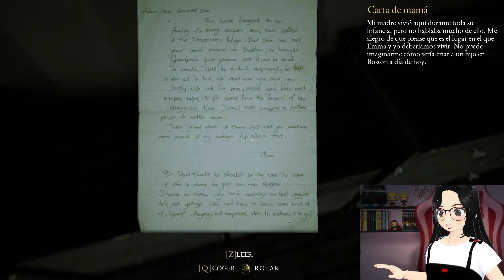EXTRAÑO EN CASA - THE BEAST INSIDE - DEMO GAMEPLAY ESPAÑOL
Recuerda tu eres el encargado de darle luz a tu vida 😘